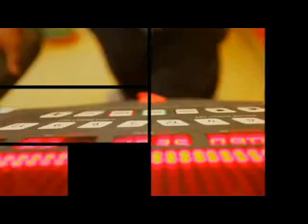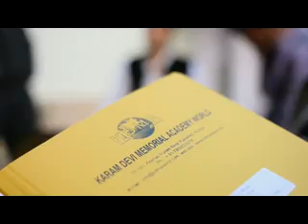KARAM DEVI MEMORIAL ACADEMY song.mp4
LEAD SINGERS
MALE-AGAM BHADAURIA